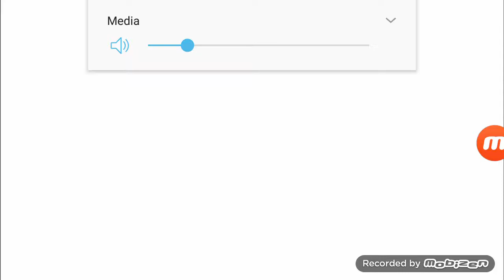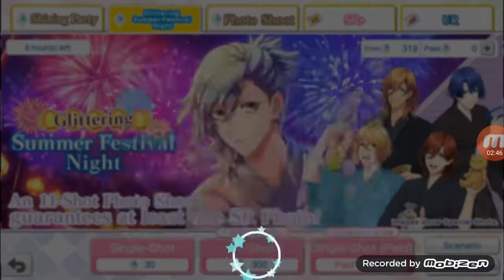Ai hates me I quit [4 pulls in Utapri]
Can we get an f in comment section